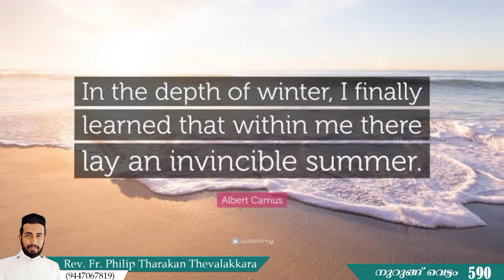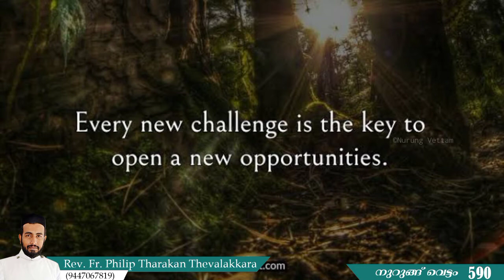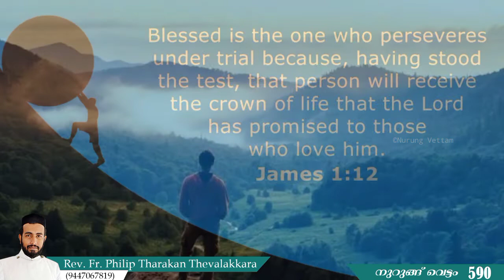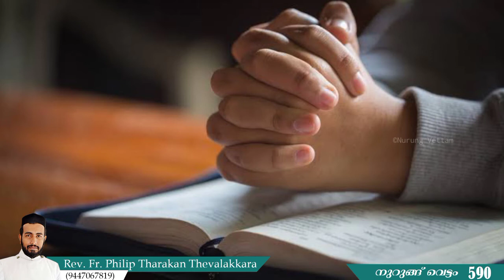സമ്പന്നതയുടെ വിവിധ ഭാവങ്ങൾ-4 സാഹസിക സമ്പത്ത് | Nurung Vettam 595 | Rev.Fr.Philip Tharakan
സമ്പന്നതയുടെ വിവിധ ഭാവങ്ങൾ-4 സാഹസിക സമ്പത്ത്| Nurung Vettam 595 | Rev.Fr.Philip Tharakan Thevalakkara